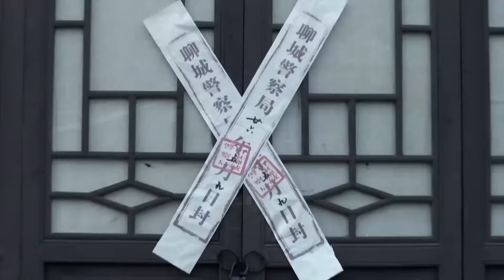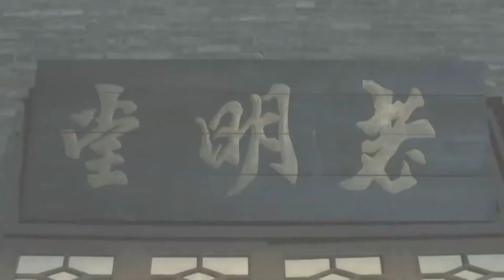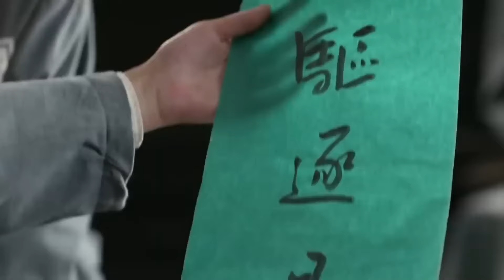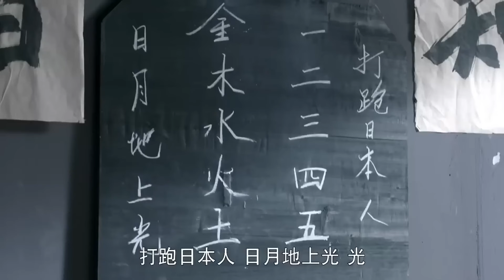【最新谍战剧】铁血将军 07丨侯勇身怀特工绝技，联手丁勇岱屡碎日军阴谋，传递重要情报挖出内鬼（侯勇、丁勇岱）❤️热剧独播